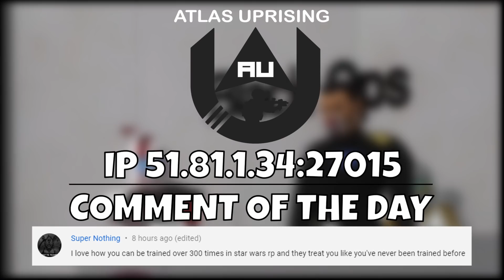Admins Take Me To Court in Star Wars RP